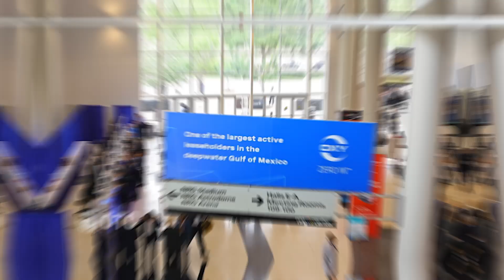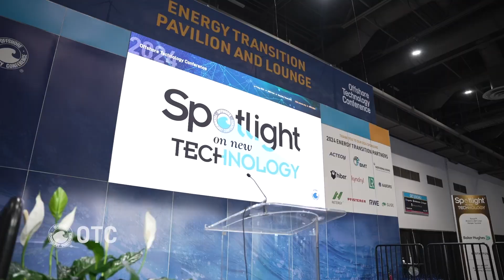OTC 2024 Monday Highlights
OTC 2024 Monday, 6 May. The Offshore Technology Conference (OTC) is where energy professionals meet to exchange ideas and opinions to advance scientific and technical knowledge for offshore resources and environmental matters.